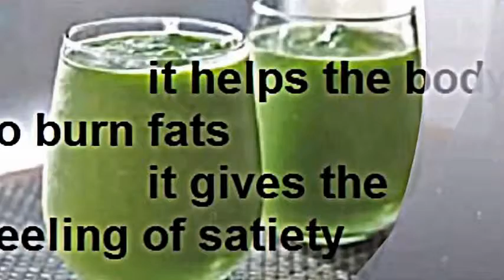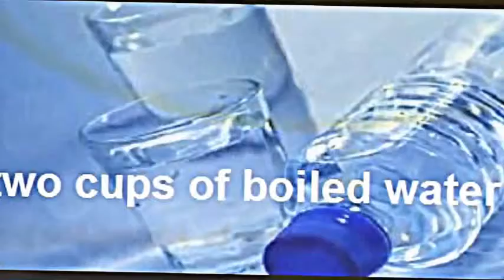How to Lose Weight Fast:The Best Fat Burner Drink